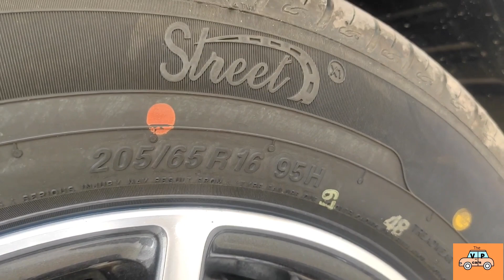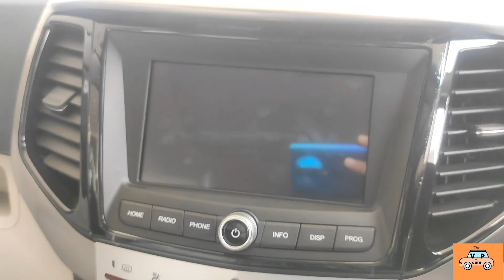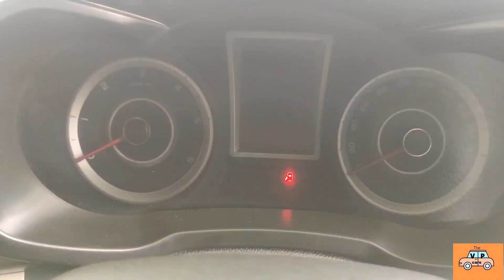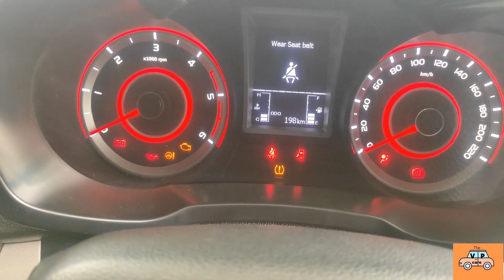Mahindra XUV300 | Compact SUV 💕| W8 ला..ला..लाजवाब 😘thevpcars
Rs.8.41 lakh ex.showroom starting
w4,w6,w8,w8(o)